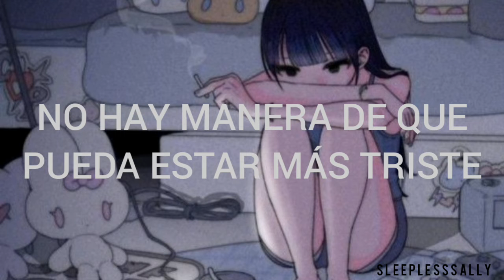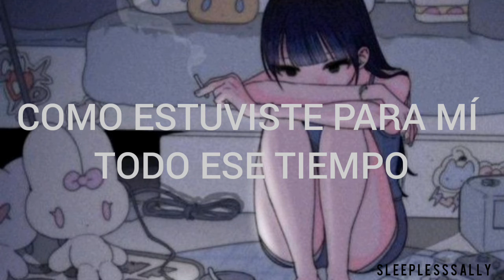Lemon - Kenshi [cover kobasolo] [Traducción a Español]